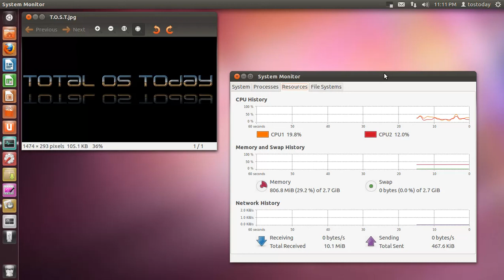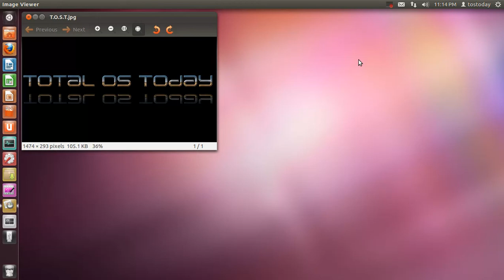Gnome Shell and ATI - R.I.P.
Enough of this garbage.